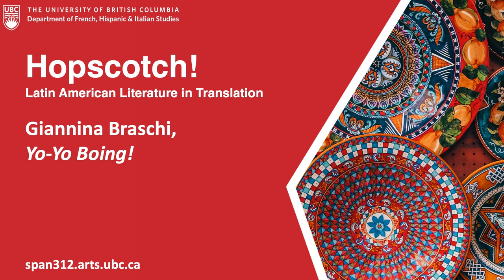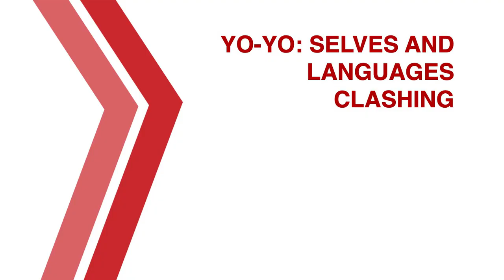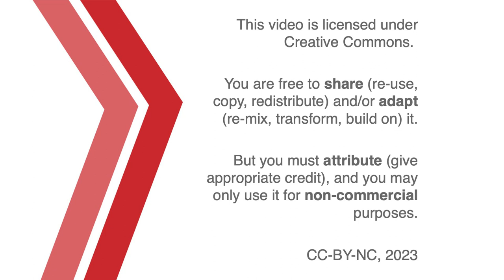Giannina Braschi in Conversation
A conversation for SPAN 312 about Giannina Braschi's Yo-Yo Boing! With Giannina Braschi and Jon Beasley-Murray. In which we talk about language, cosmopolitanism, the collective, and the end of the twentieth century.

00:00 Introduction
01:32 Looking from a Distance
02:57 An Aperture in the World
06:49 From Spanish to English
10:01 Invading the North
12:36 Always Cosmopolitan
16:55 A Chorus of Voices
19:25 Yo-Yo
20:58 Waiting for Liberation
23:07 The End of the Twentieth Century
26:50 (Mis)Understanding
30:42 Credits